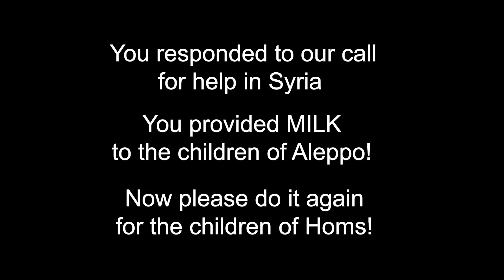The DROP OF MILK campaign for kids in Homs!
ACN's  Drop of Milk campaign for children in Homs is underway!
Thanks for helping us support their health and well being!